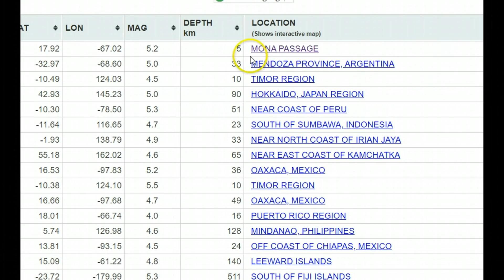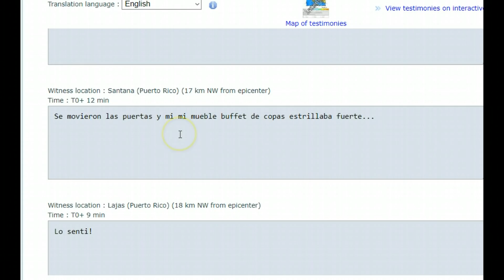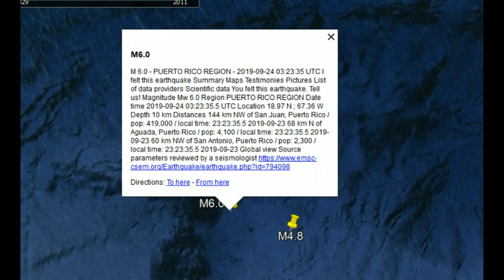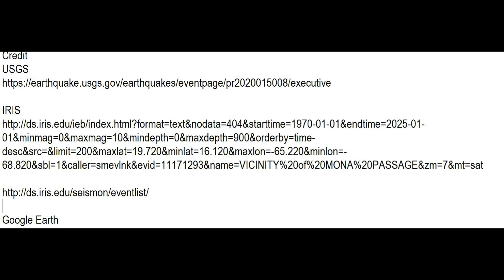Earthquake M 5.2 Guanica, Puerto Rico, Mona Passage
Credit
USGS

Google Earth